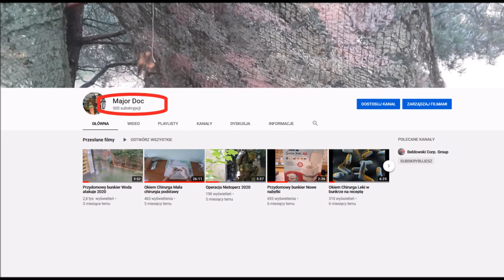Przydomowy bunkier Wnioski z pogody w 2020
Jak zbudować przydomowy bunkier? W tej części cyklu filmowego opowiem, jakie wyciągnąłem wnioski z kolejnych ataków pogody i co nowego umieściłem w otoczeniu bunkra, by móc łatwiej przetrwać czasy kryzysów.